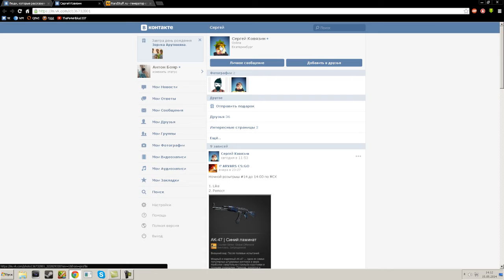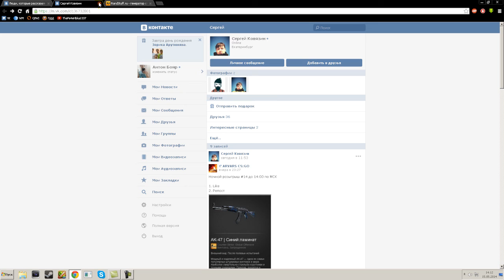Розыгрыш #14 by ARVARS CS:GO